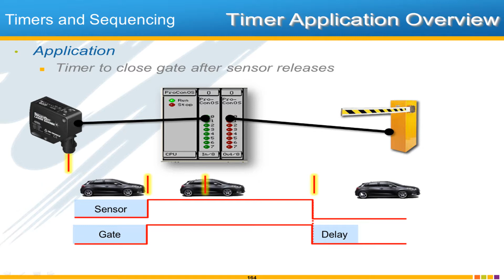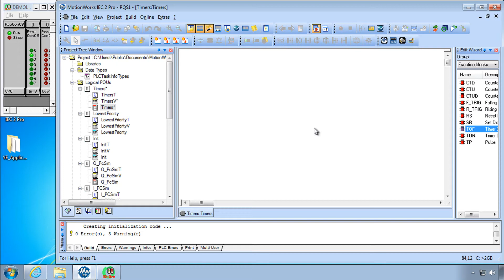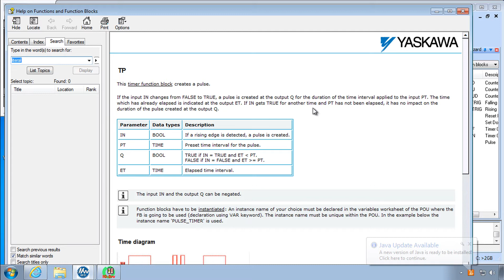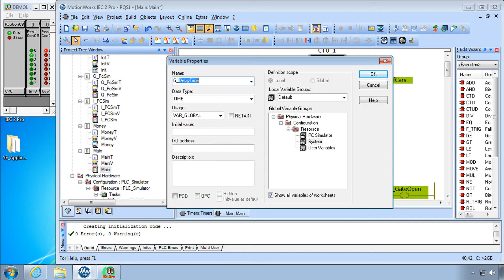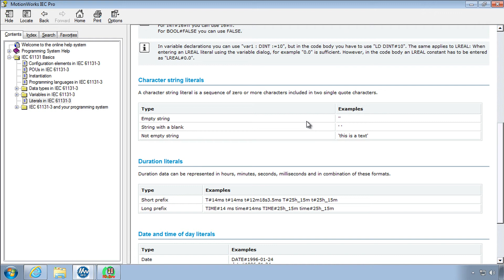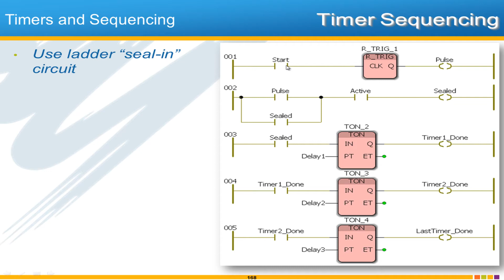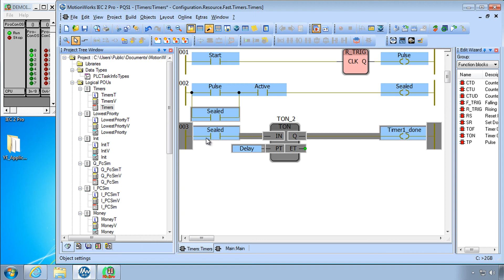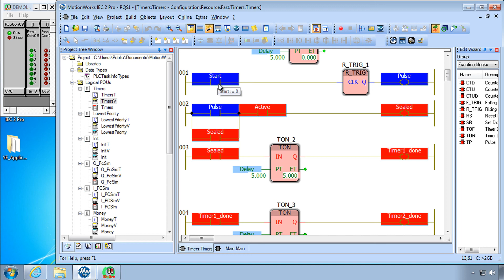3.6 Timers & Sequencing (IEC 61131-3 Basics with MotionWorks IEC)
Application of IEC 61131 timers ( TON, TOF, TP) function block sequencing is applied to the parking gate control example in tutorial "follow along" format.

This video is part of the "IEC 61131-3 Basics with MotionWorks IEC" training series.

This eLV is also available on the Yaskawa America, Inc. - Drives & Motion Division learning management system, "Learn with Yaskawa".   Keyword: eLV.MotionWorksIEC.13.Basic_Timer